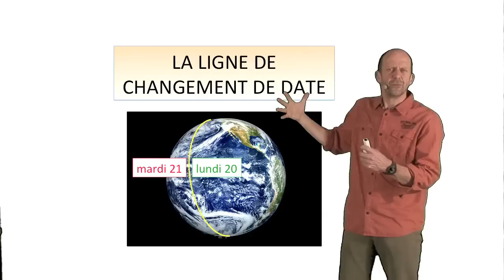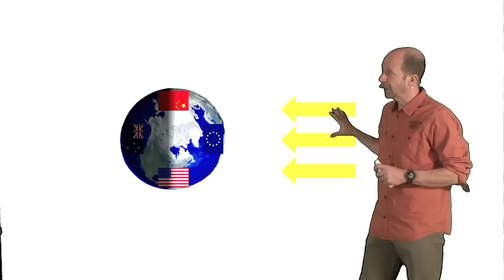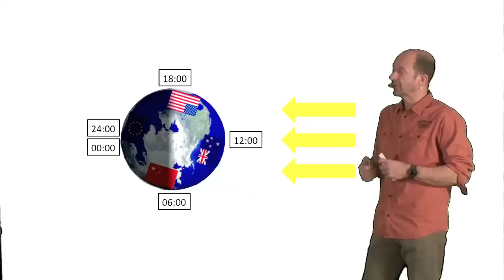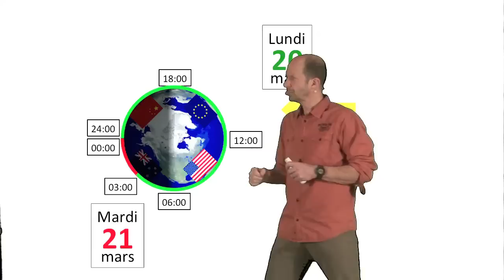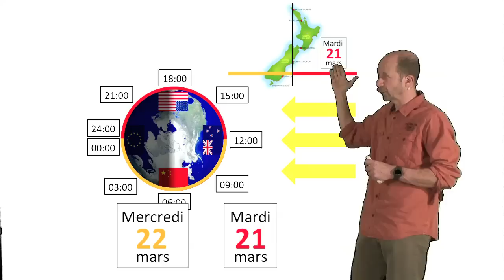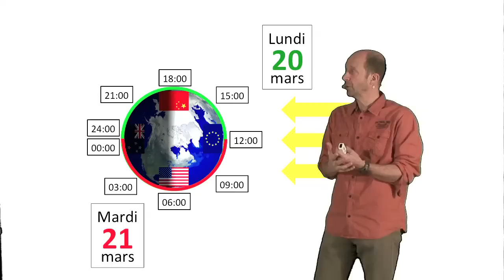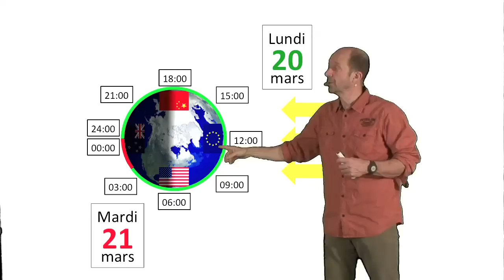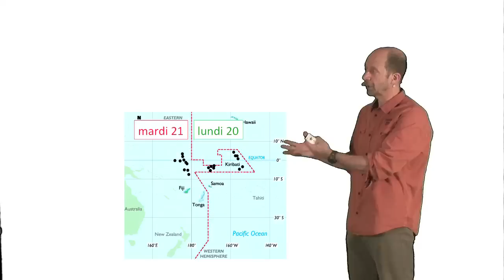La ligne de changement de date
Explication de l'existence de la très curieuse ligne de changement de date.
vous trouverez d'autres vidéos courtes et amusantes consacrées à l'enseignement des sciences, pour les ados et leurs professeurs.